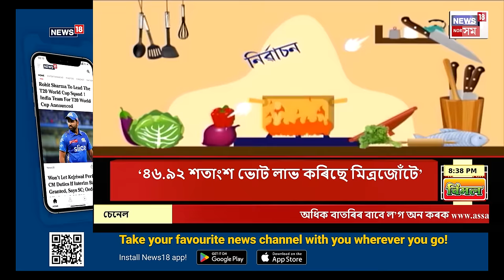Political পাকঘৰ | অম্বুবাচীৰ অন্ন ভাণ্ডাৰত POLITICAL পাকঘৰ | কামাখ্যা ধামত কেনে পৰিৱেশ?